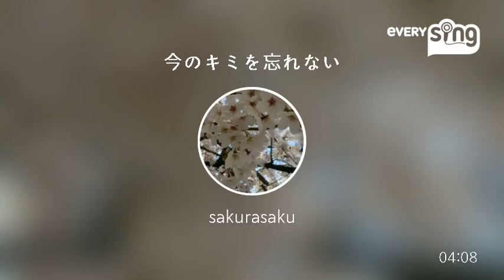[everysing] 今のキミを忘れない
Singer : sakurasaku
Title : 今のキミを忘れない

everysing APPLICATION

▶ Features ◀